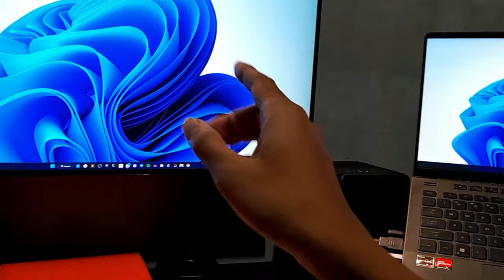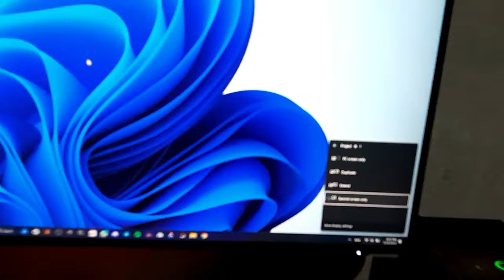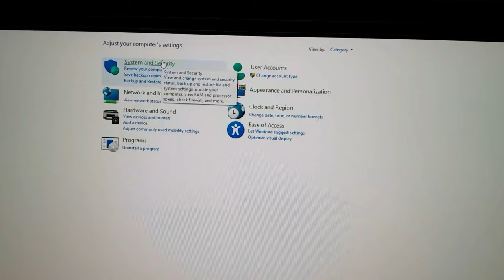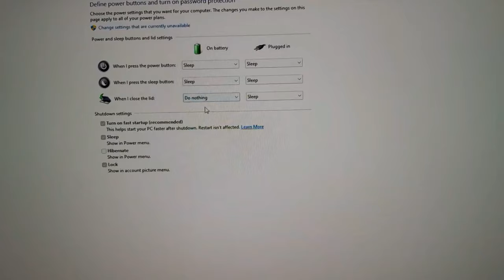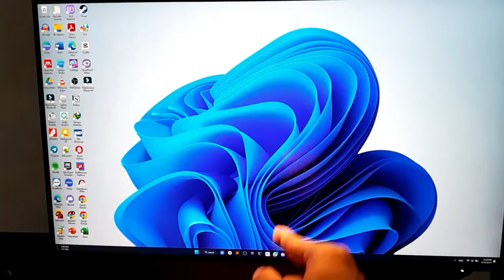Cara Mengatur Laptop Tetap Menyala Ketika Ditutup Saat Menggunakan Monitor Eksternal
Laptop merupakan salah satu perangkat yang sering kita gunakan untuk bekerja sehari-hari, namun kita sebagai pengguna laptop kadang kala menggunakan monitor eksternal, di mana mungkin kita ingin menggunakan layar eksternal saja, di sisi lain laptop kita ingin kita tutup saja, ini akan menjadi masalah di mana ketika laptop kita tutup sudah pasti akan masuk mode sleep, oleh karena itu di video ini saya akan berbagi sebuah trik cara setting laptop agar tetap menyala ketika ditutup saat menggunakan monitor kedua.